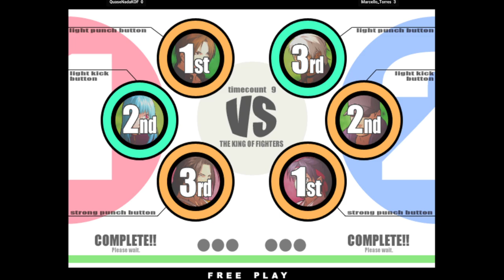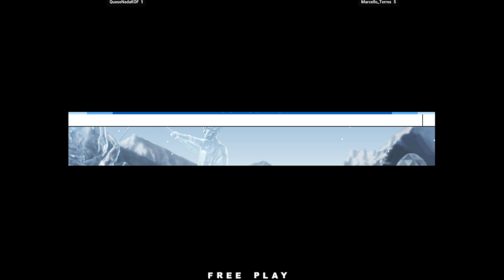KOF XI | QuaseNadaKOF FT10 marquinV | 🇧🇷🇧🇷 KOFⅪ